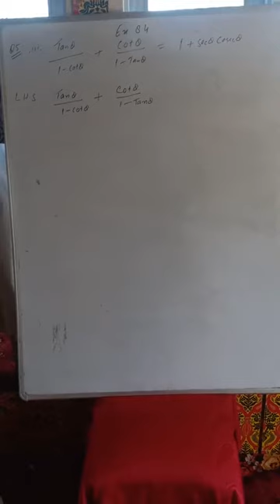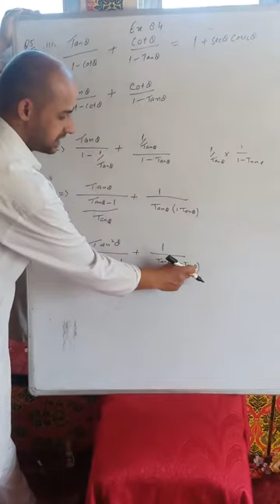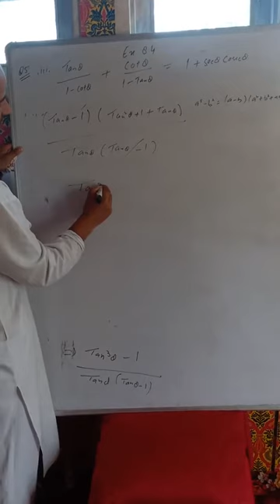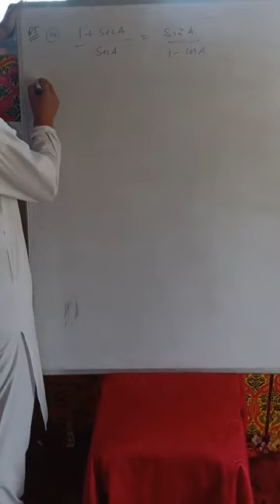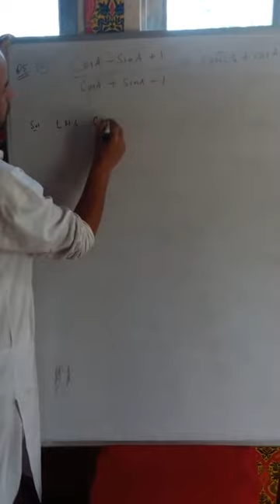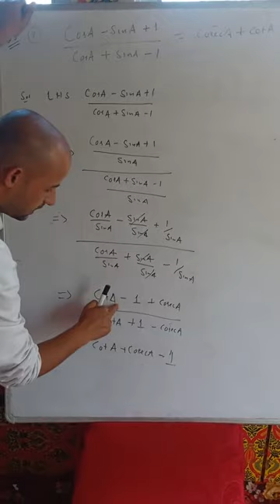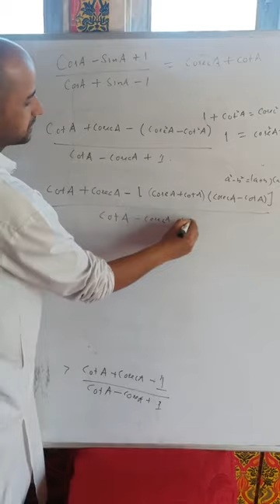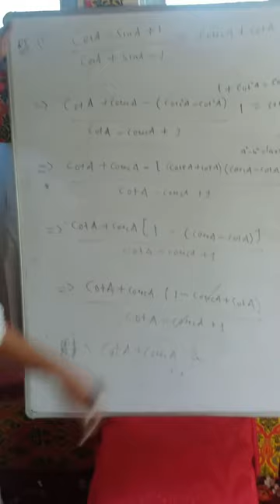Class 10th Trignometry Lec 13 by Bilal Sir